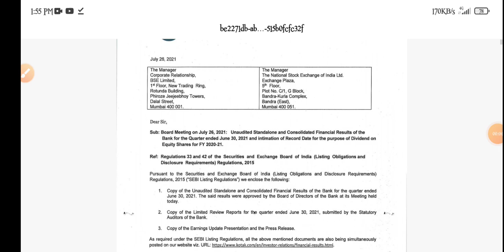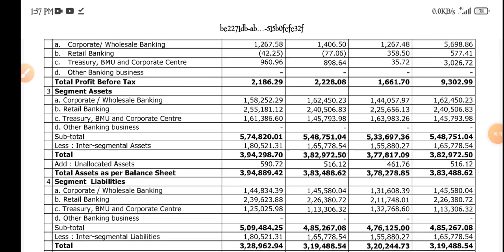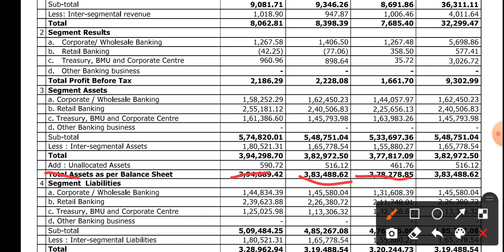kotak mahindra bank q1 results | kotak mahindra bank share news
Topic cover.
1) kotak mahindra bank share
2) kotak mahindra bank q1 results
3) kotak mahindra bank share q1 results
4) kotak mahindra bank share latest news
5) kotak mahindra bank share news today
6) kotak mahindra bank stock q1 results